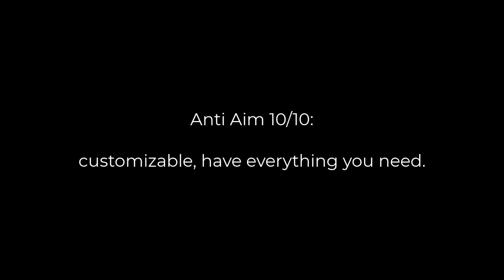the neverlose cs2 experience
csgo fatality.win download,
nixware hvh,
legendware hvh,
aimware hvh,
fatality.win free cfg,
fatality.win forum,
fatality.win font,
onetap v4 showcase,
cs go fatality.win,
fatality.win vs gamesense,
fatality.win hitsound,
fatality.win hvh highlights,
fatality.win hitmarker sound,
fatality.win hvh cfg,
csgo fatality.win hvh,
fatality.win legit hacking,
fatality.win injector,
fatality.win invite code free,
fatality.win invite code generator,
fatality.win invite for sale,
fatality.win lua,
fatality.win lucky,
onetap legacy is the best,
onetap legacy,
pandora hvh,
pandora hvh highlights,
pandora free cfg,
pandora crack hvh,
pandora hvh,
fatality.win new menu,
fatality.win paste,
onetap v3 crack,
onetap v3,
nemesis hvh,
nemesis crack free config,
nemesis free config,
nemesis config,
nemesis crack hvh,
nemesis hvh,
luckycharms highlights,
luckycharms config,
luckycharms hvh,
fot highlights,
onetap highlights,
onetap js pack,
onetap javascript pack,
onetap config leak,
first day with onetap v3,
first day with onetap v4,
first day with onetap v3 crack,
skeet.cc invite,
skeet.cc song,
skeet.cc review,
skeet.cc csgo,
skeet.cc cracked,
skeet.cc remake,
skeet.cc config,
skeet.cc paste,
first day with onetap v4 crack,
first day with ot v3 crack,
first day with ot v4 crack,
free config,
cctns charge sheet,
ccsu date sheet change 2019,
onetap cracked,
skeet.cc legit aa,
skeet.cc vs aimware.net,
onetap crack,
skeet.cc breaking resolvers,
skeet.cc cracked download,
onetap javascript,
ot javascript,
skeet.cc discord,
skeet.cc dll,
skeet.cc detected,
skeet.cc download 2020,
skeet.cc desync,
skeet.cc download cracked,
csgo skeet.cc dll,
otcv3,
otv3c,
skeet.cc hvh config,
skeet.cc hvh config free,
skeet.cc hvh cfg,
csgo skeet.cc hvh,
skeet.cc mm hvh,
best free config,
onetap hvh,
skeet.cc intro,
ot hvh,
onetap best free config,
onetap best free cfg,
skeet.cc loader,
skeet.cc lby,
primordial.dev
primordial.fun
primordial crack